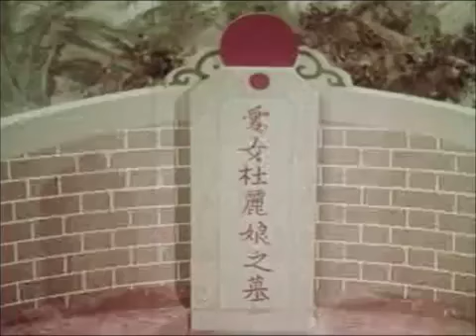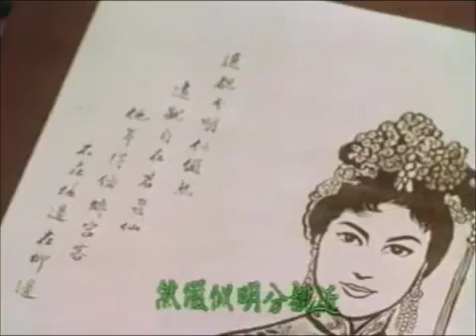牡 丹 亭 驚 夢=2 香港新天彩潮剧团